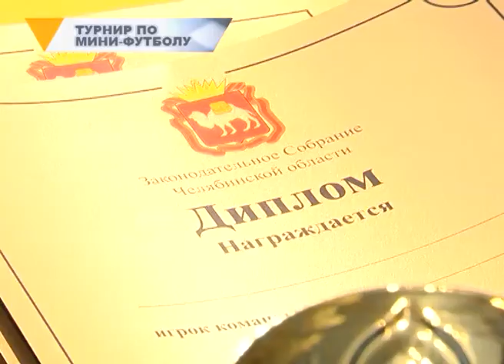ТУРНИР ПО МИНИ-ФУТБОЛУ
Самый массовый на Южном Урале. В минувшие выходные в Магнитогорске состоялся зональный этап Кубка Законодательного собрания области по мини-футболу среди любительских команд.